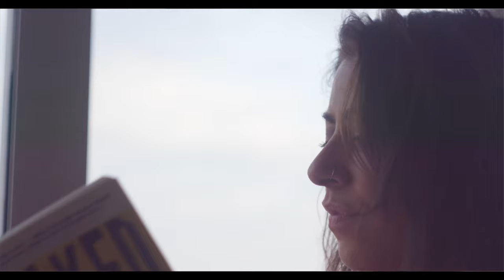Renee Mooi & Todd Clouser - Buy The Ticket, Take The Ride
Music video by Renee Mooi & Todd Clouser performing Buy The Ticket, Take The Ride. (C) 2021 MOOI COLLECTIVE